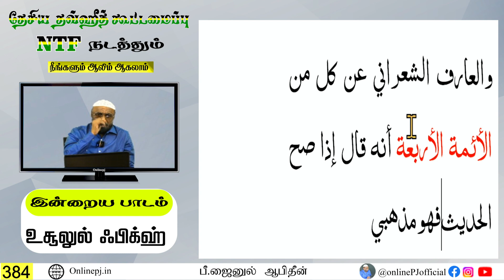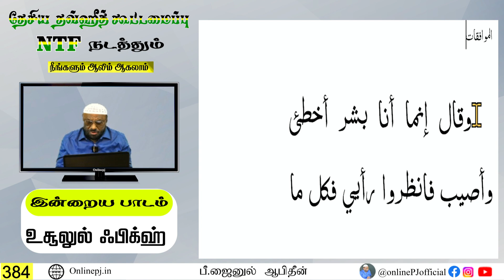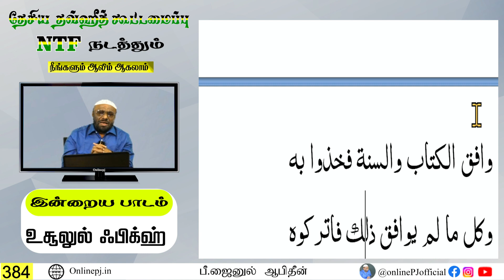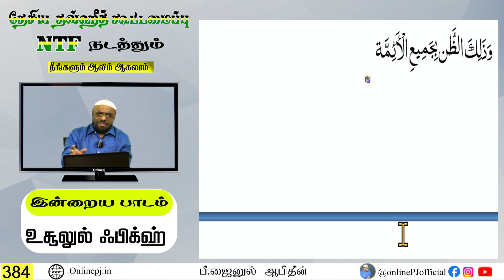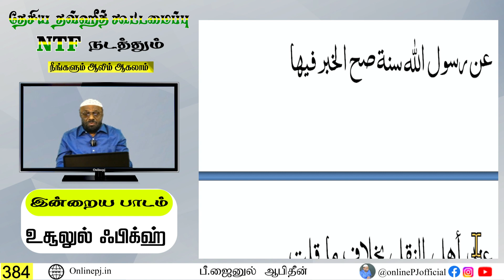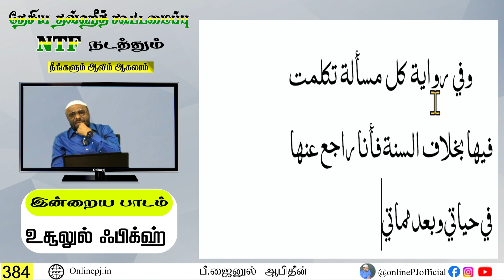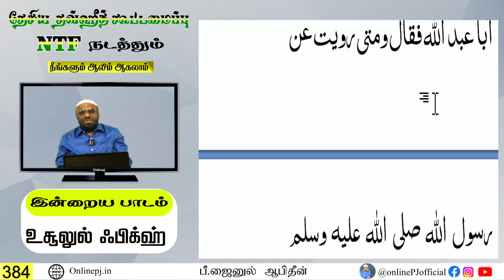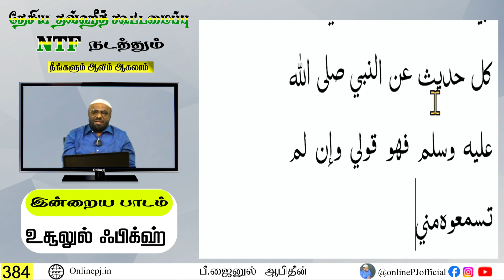நீங்களும் ஆலிம் ஆகலாம் பாகம் 384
P.J